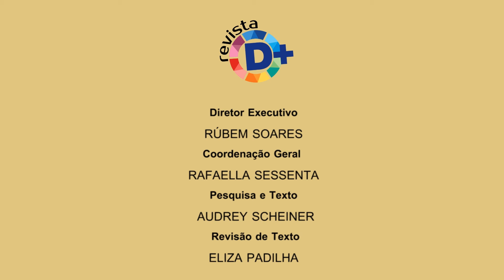Café com Direitos discute inclusão social das pessoas com deficiência